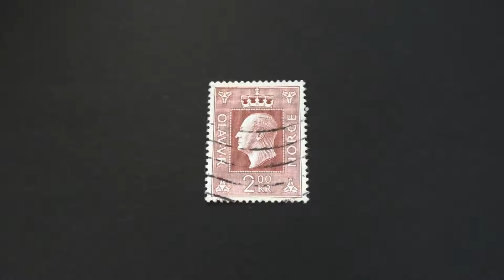Postage stamp. NORGE. Olav.V.R. Price 2 kr.